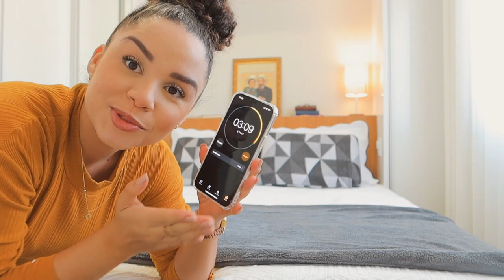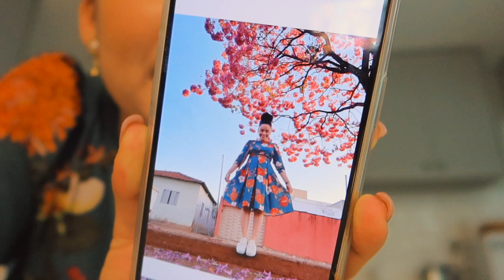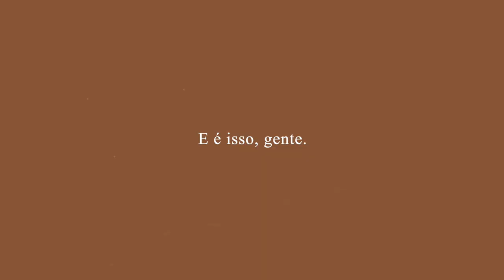VLOG: Organizando o quarto, galinhada no almoço, ipês floridos... ✨